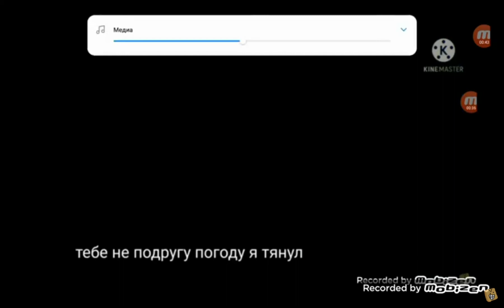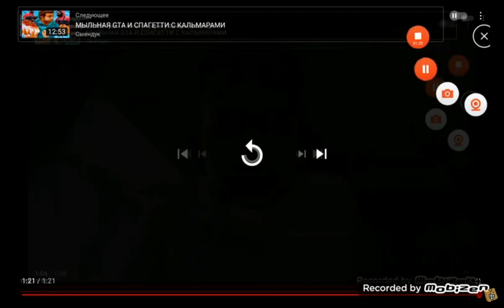Верно говорит кумир создатели мой голос вразы 11 раза